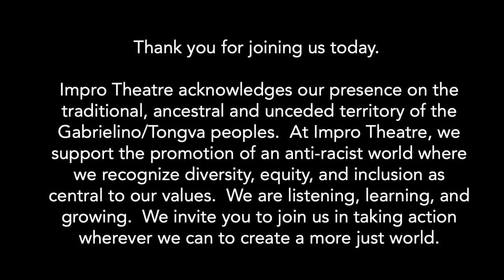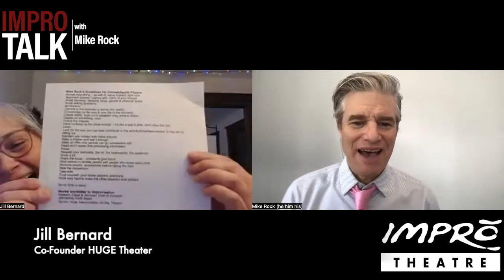Impro Talk With Mike Rock w/ Jill Bernard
Up-close and spontaneous conversations with storytellers of all types. We delve into what drives them to do what they do. Tune In Live @improtheatre on YouTube. Created, produced and hosted by @itsmikerock